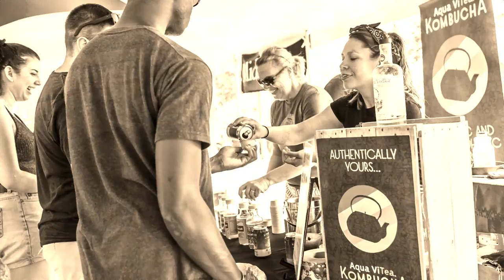Matt Bonner - Daylight (featuring The 802)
Matt Bonner and twenty other Vermont musicians collaborated to create 'Daylight'.  A vision of coming back together, hope and connection and daylight.  Originally launched during a fundraiser to support Porter Medical Center and frontline workers in Middlebury, Vermont.

LYRICS:
Everybody loves a scary story
But everybody wants to know there's a light on down the hall
And you've gotten used to worry
Can't see your face, sometimes don't recognize you at all

So we go from day to day
Yesterday's tomorrow never came
And the light's gone out in the shops and in the eyes
But the beating in our heart it still remains

And we'll find the path
Burn the shadows back
Deixa a chama queirmar  (let the flames burn)
Pra luz do dia chegar  (for the daylight to come)

Daylight, daylight
Lost for a moment but we all move back into
Daylight, breathing in daylight
Shoulder to shoulder we are once again

Just remember how it felt
Take a breath you gotta trust yourself
Like a shared summit, like wedding bells
We reach out our hands, our hands want to reach out for daylight

We all need a bigger story
So much brighter than it used to be
And we'll make our way together
We'll run and run and run

Faster and faster, closer and closer
Seemed a long way but it's not gonna slow us
Together we're bigger and bigger in